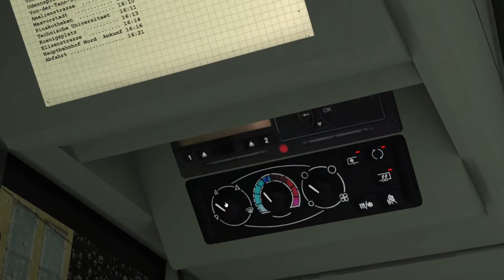BestOf 01 2022 (Teil 1)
Es ist wieder soweit!

Ein BestOf 2022 ist da! Wir hatten ja auch ein bisschen Content im ersten Halbjahr (Mehr als 2021 ;-P). Welches auch von vielen schönen kleinen Fehlerchen begleitet wurde.

Dieses Video hebt die besten Momente meiner diesjährigen Inhalte vor.

Viel Spaß!